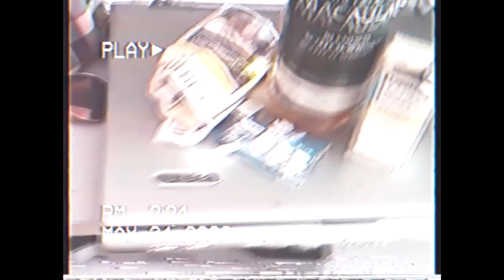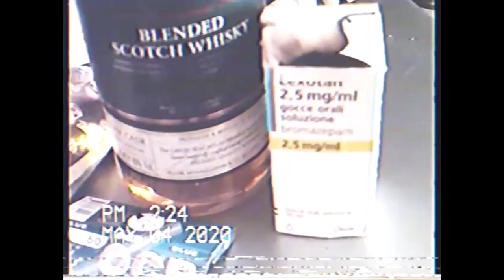Lil sky + itamiリネン ~ ANIME LIFE (OFFICIAL VIDEO)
Video by Itami